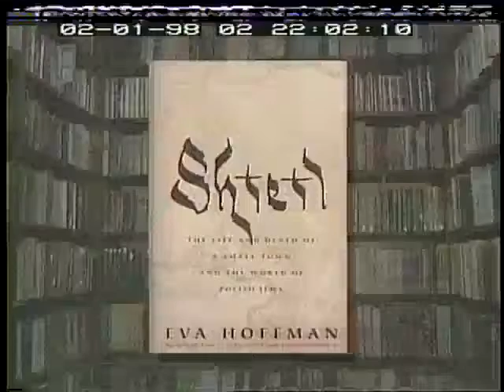The Contemporary Struggle for Political and Civil Rights in the United States 1998